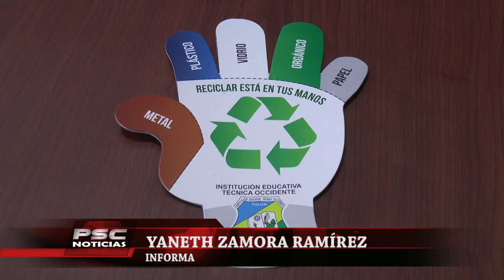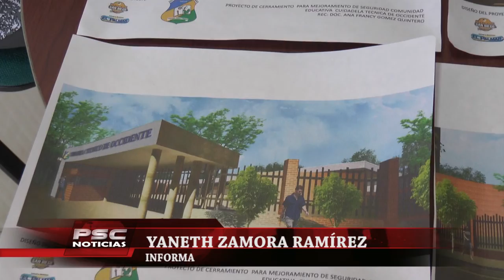Proyecto ambiental en el colegio de Occidente Tuluá.